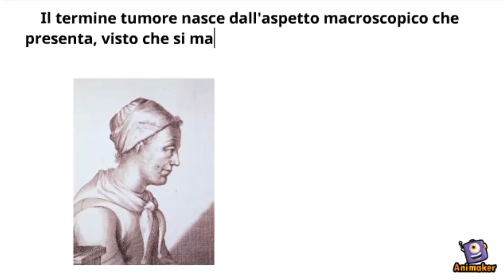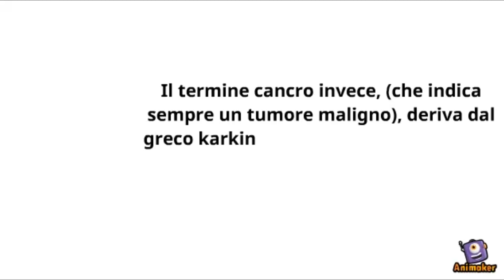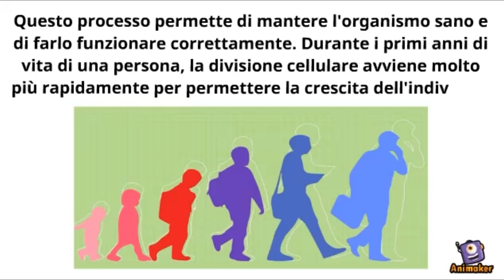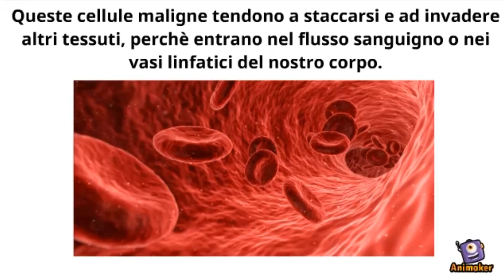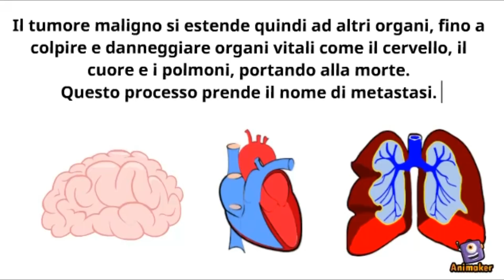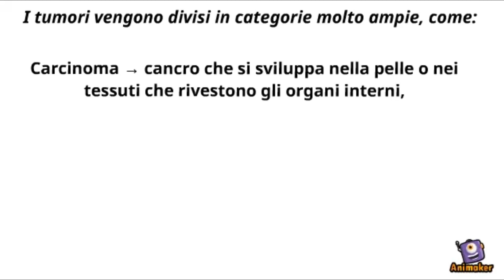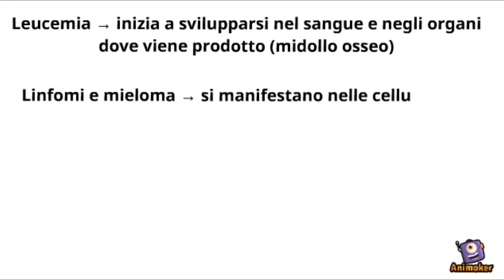Cos'è un tumore e come nasce? Quali sono le cause e come si sviluppa?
In questo video parleremo di cosa è un tumore (neoplasia)?
- Da dove nasce il termine tumore e cancro?
- Come nasce un tumore?
- Quali sono le conseguenze se il processo di riproduzione cellulare impazzisce?
- Perché si sviluppa un tumore?
- Cosa sono i tumori benigni?
- Come vengono classificati i tumori maligni?